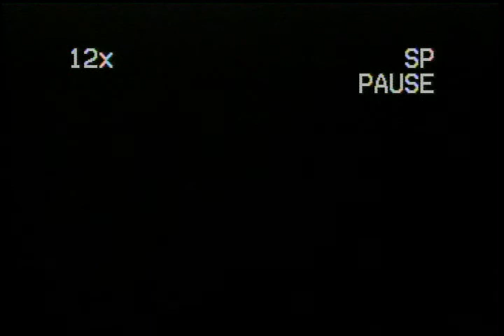Jose Luis Alves Caldeira